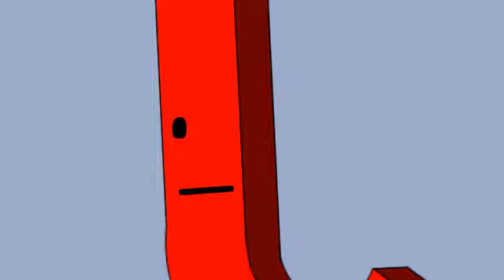alphabet part 1